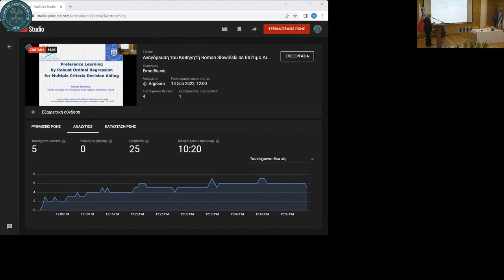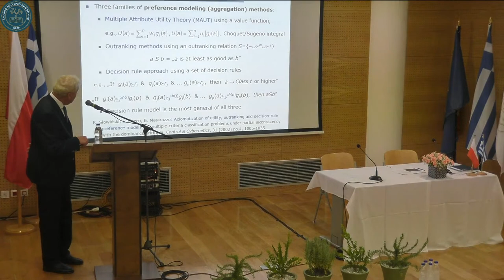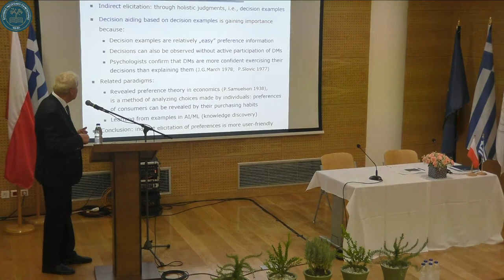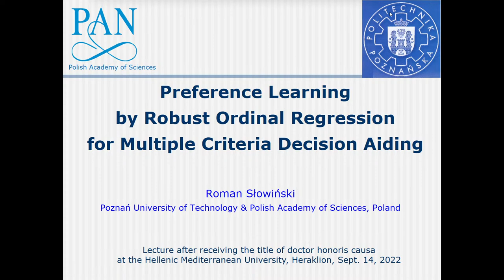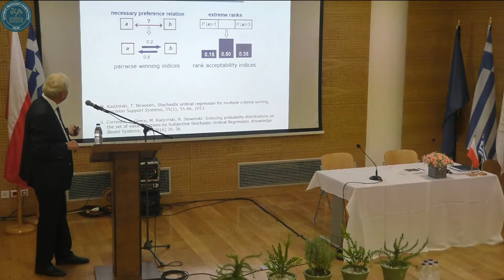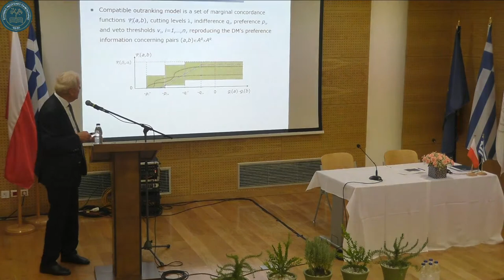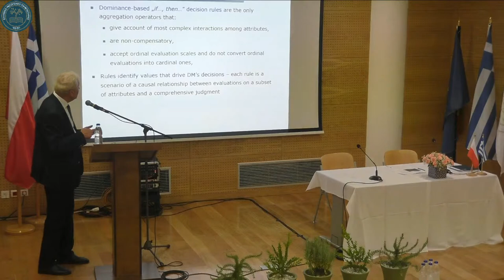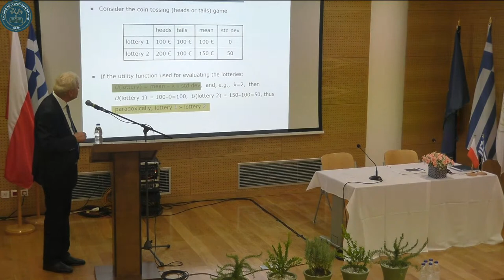Αναγόρευση του Καθηγητή Roman Słowiński σε Επίτιμο Διδάκτορα του Τμήματος Λογιστικής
Το Τμήμα Λογιστικής και Χρηματοοικονομικής της Σχολής Επιστημών Διοίκησης και Οικονομίας του Ελληνικού Μεσογειακού Πανεπιστημίου με ιδιαίτερη χαρά απονέμει τον τίτλο του Επίτιμου Διδάκτορα του Τμήματος, στον  Καθηγητή  Roman Słowiński ως  έμπρακτη αναγνώριση από την πανεπιστημιακή κοινότητα του Ιδρύματος της συνεισφοράς του στα Χρηματοοικονομικά και ιδιαίτερα στον τομέα της θεωρίας των Προσεγγιστικών Συνόλων για τη Λήψη Επιχειρηματικών Αποφάσεων.

Η τελετή αναγόρευσης θα πραγματοποιηθεί, τη Τετάρτη 14 Σεπτεμβρίου 2022, στις 12.00 μ.μ., στο Αμφιθέατρο Εκδηλώσεων της Σχολής Επιστημών Υγείας στην πανεπιστημιούπολη στο Ηράκλειο.

Ο τιμώμενος σε Επίτιμο Διδάκτορα, Καθηγητής Roman Słowiński, κατά την διάρκεια της εκδήλωσης θα δώσει ομιλία με θέμα: “Preference Learning by Robust Ordinal Regression for Multiple Criteria Decision Aiding”.